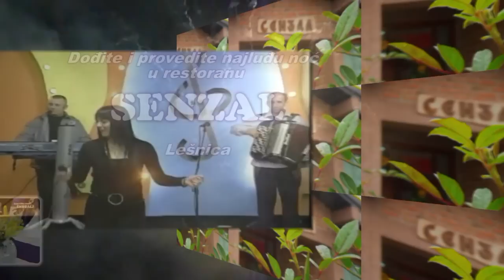Docek nove 2015 godine restoran SENZAL Lesnica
foto-video studio ŠKOBALJ  0,64/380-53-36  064/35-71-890